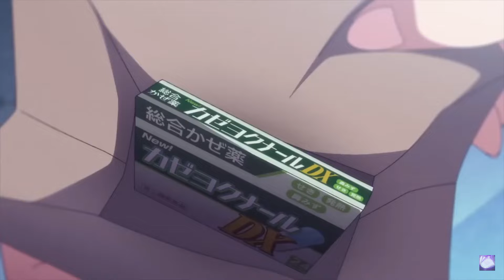Kei is Head over heels on Ayanokoji- Classroom of the Elite season 2 Episode 13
Season Finale
Kei and Ayanokoji Moments
AMV